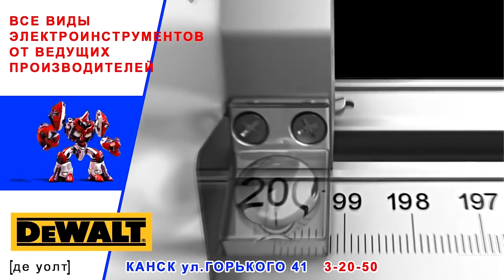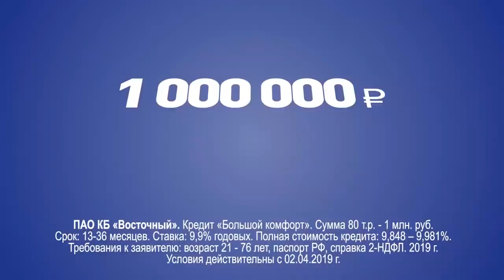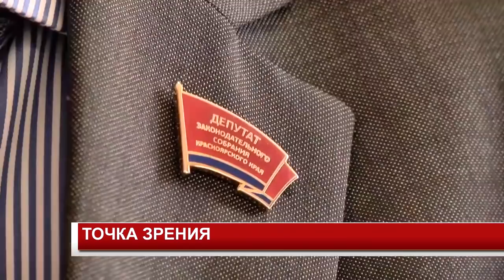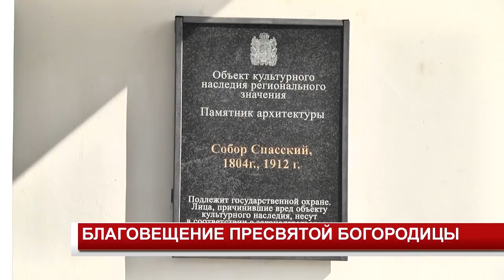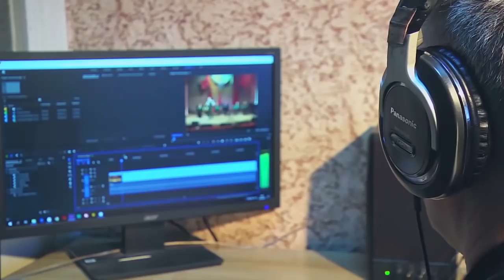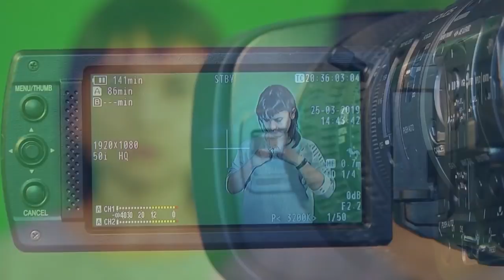НОВОСТИ 2019 04 05